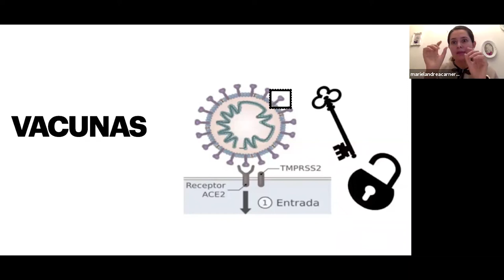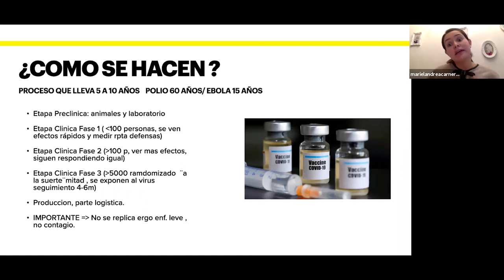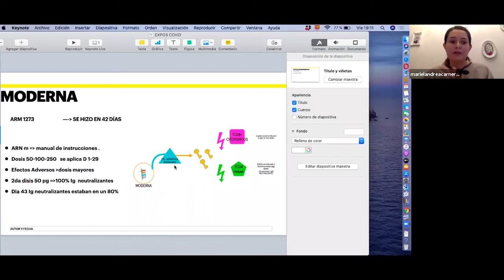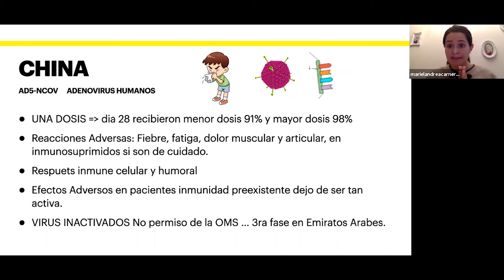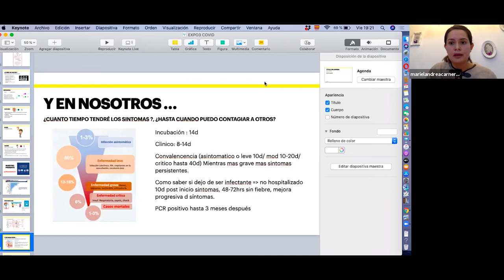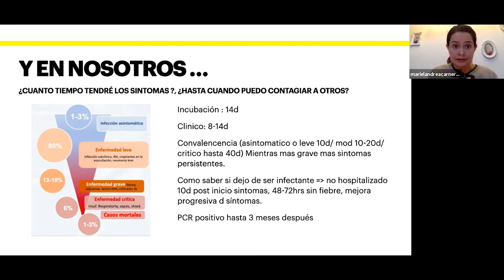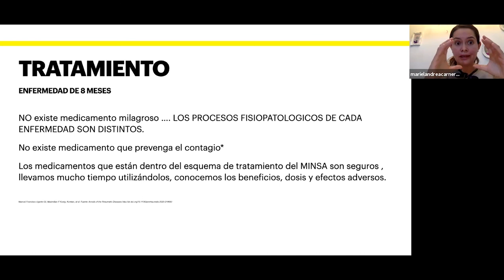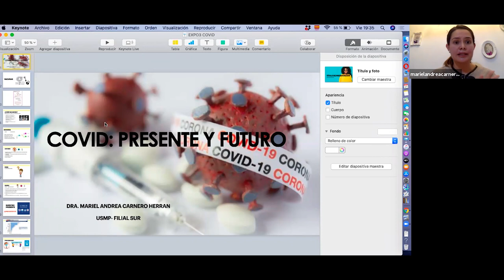Que sabemos de Covid 19 Bienestar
Webinar USMP